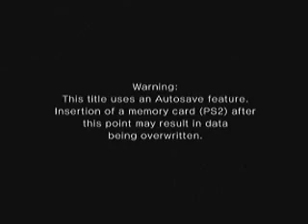Dragonball Z: Budokai 3 Opening (english)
fandub by MidiGuyDP
MidiGuyDP did a fandub of Budokai 3 Opening, so i decided to put the opening with it (hope he's not too mad)